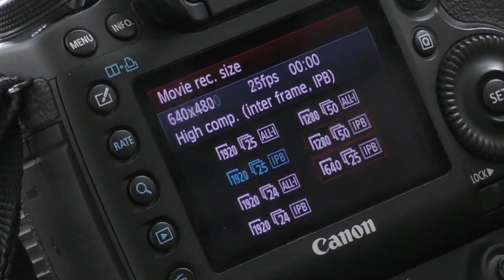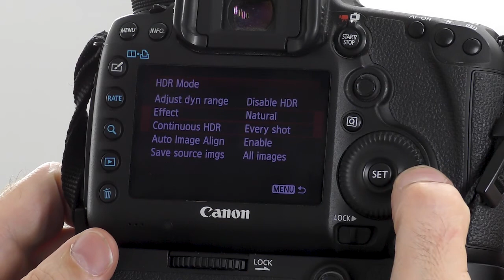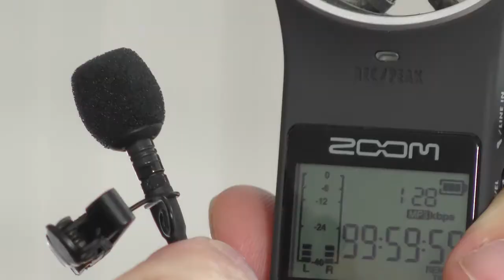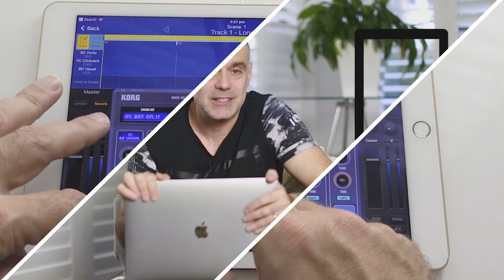5 Tips for shooting Video Interiors for your YouTube Channel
In this video I provide you with 5 tips for shooting interior video scenes. I cover the fundamentals in relation to equipment selection, camera settings, lighting , audio and support.

So if you're an architectural photographer looking at adding some video to your repertoire, a youtuber or anyone looking to improve their interior videos this may be of interest to you.

A big shout out to one of our channel subscribers ariellensvideo for asking some questions on a previous video which inspired the creation of this video.

Keep those comments and questions coming in, you never know when the next one leads to a future video!